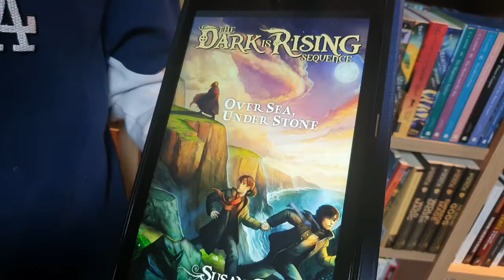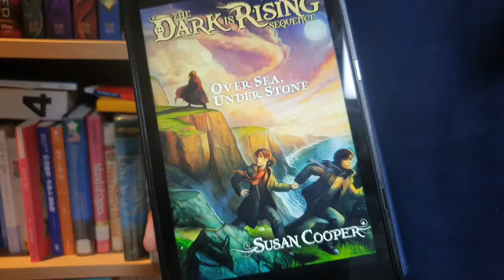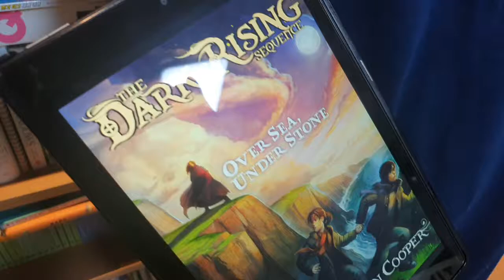[BookQuester] 'The Dark is Rising Sequence 1 - Over Sea, Under Stone'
* by Susan Cooper(1965)
* Mythology , Arthurian
* On holiday in Cornwall, the three Drew children discover an ancient map in the attic of the house that they are staying in. They know immediately that it is special. It is even more than that -- the key to finding a grail, a source of power to fight the forces of evil known as the Dark. And in searching for it themselves, the Drews put their very lives in peril. This is the first volume of Susan Cooper's brilliant and absorbing fantasy sequence known as The Dark Is Rising.(goodreads)
* It depicts a struggle between forces of good and evil called the Light and the Dark and is based on Arthurian legends, Celtic mythology, Norse mythology and English folklore.(wikipedia)